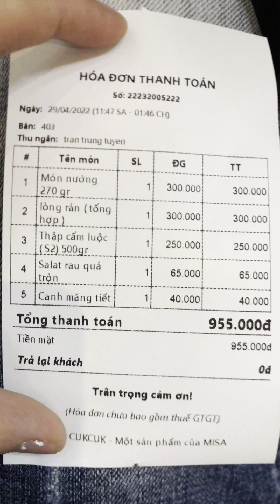Quán Lòng Chát Nhất Hà Nội | Hà Nội Tôi Ăn Gì ?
Dc : 64 Tôn Thất Tùng, Hà Nội
Bạn có thể xem nhiều hơn tại:
▶  Tất cả đồ mình mua nằm ở đây nha :
Cùng Follow Hà Nội Tôi Ăn Gì? để cùng tụi mình khám phá tất tần tật địa điểm ăn chơi hấp dẫn tại Hà Nội nha
© Bản quyền thuộc về Hà Nội Tôi Ăn Gì?
© Copyright by Hà Nội Tôi Ăn Gì? ☞ Do not Reups